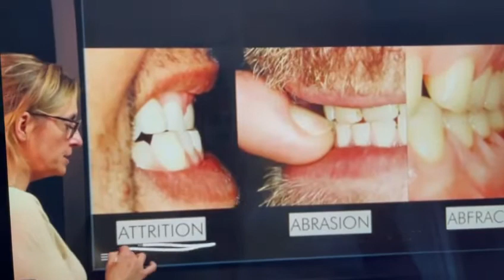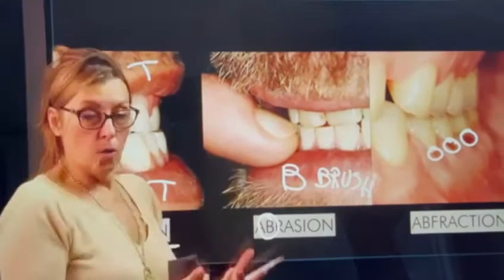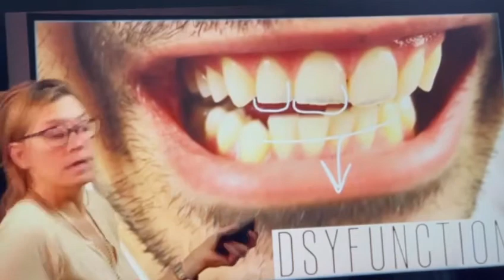ONE TWO SPANISH 26 MARCH LIVE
We are in Live streaming courses One & Two in simultaneous translation in Spanish.